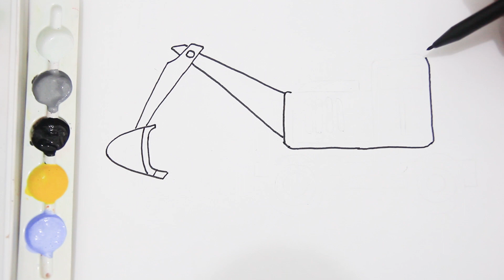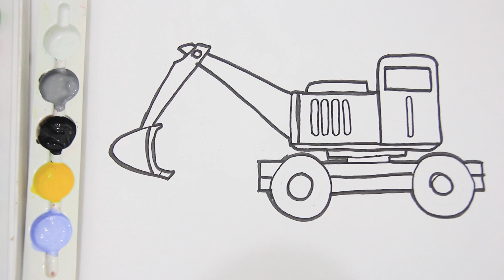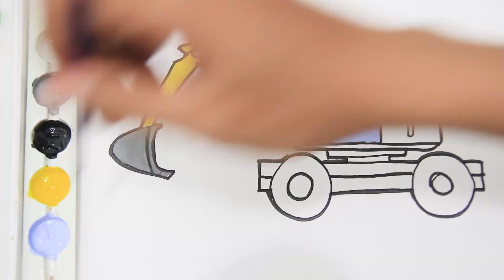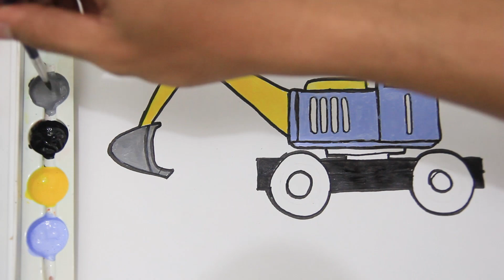Cara menggambar dan mewarnai Traktor - Glitter a Tractor coloring page for kids